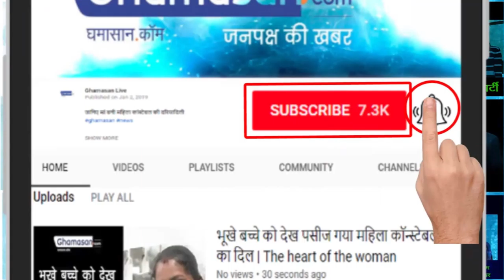Watch Desi Girl Of Bollywood: Priyanka Chopra and Nick Jonas spotted in Los Angeles after Honeymoon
Bollywood Actress || Desi Tadka || Ziddi Girl Priyanka Chopra & Nick Jonas Amazing Moments after Honeymoon (Los Angeles)